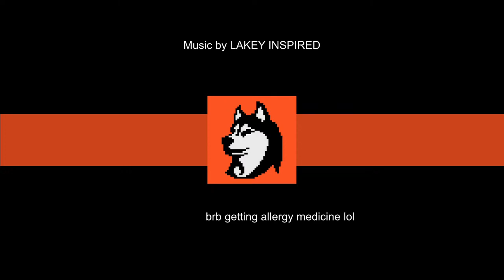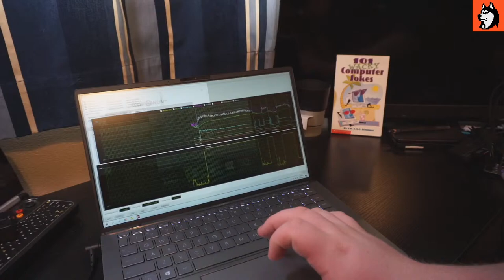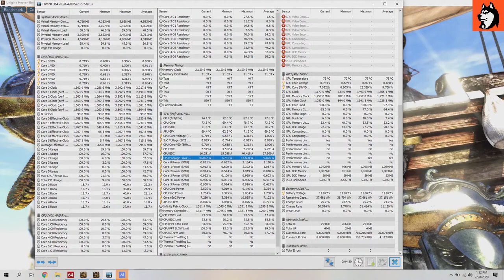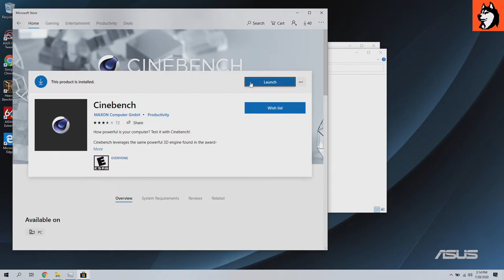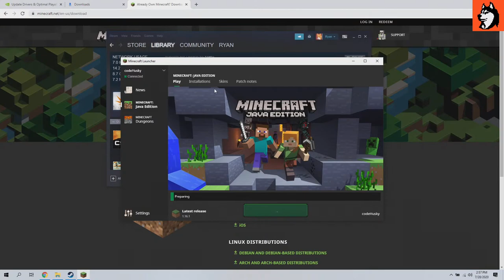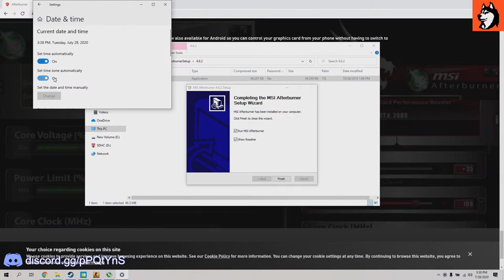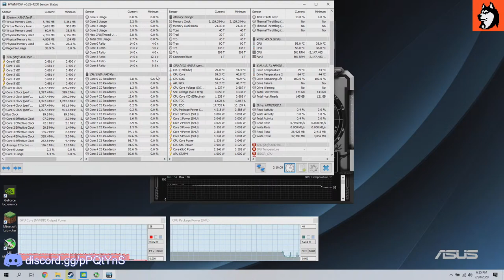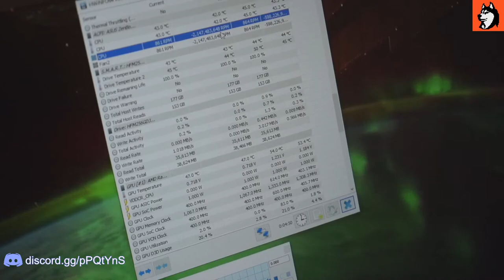Unboxing + Testing! (VOD) ASUS Zenbook 14 (Ryzen 4500U + MX350, Q407IQ)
In this stream, we took a look at the ASUS Zenbook 14 with a Ryzen 5 4500U and Nvidia MX350 graphics! We benchmarked the system with Cinebench R20, GTA V, and Minecraft (lol)!

The specific model reviewed is the Q407IQ-BR5N4 available from BestBuy for $550 right now, but normally costs $700.

Amazon (US)
Amazon (CA)

I earn a percentage from any purchases made through those Amazon links at no extra cost to you.

[[ Products ]]
ASUS Zenbook 14 (4500U, MX350) + Accessories
Amazon (US)
Amazon (CA): Currently Unavailable

iFixit Pro Tech Toolkit (includes bits and tools)
Amazon (US)
Amazon (CA)

[[ Chapters ]]
0:00 Stream Setup
19:36 Unboxing
26:50 Initial Impressions
30:07 Windows Setup
34:30 Device Manager Overview
40:00 PCI-e Lane Allocation
46:31 Thermal Testing + Throttling
55:22 Teardown + Internals
1:24:30 BIOS
1:29:50 LCD Panel Specs
1:34:00 Stress Test part 2
2:20:00 Cinebench R20
2:38:55 Game Testing
4:30:00 SD Card Reader Testing / General Overview
4:59:00 Battery Life Testing